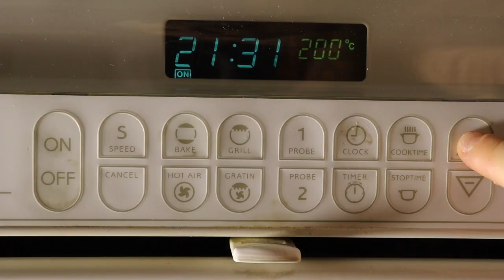TAVADA KURABİYE TARİFİ.BOL ÇİKOLATALI, YAPIMI ÇOK KOLAY VE ÇOK LEZZETLİ...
Merhaba
Bu senenin son gününde son tarifimi hazırlıyor ve içeriğini yazıyorum ve bundan mutluluk duyuyorum. Bu lezzetli kurabiyenin nasıl bulunduğunu merak ediyorsanız, @chefeceakyildiz instagram sayfamda, kurabiye postunun altında hikayesi var. Belki okumak istersiniz…
Açıkçası aşırı bir püf noktası yok. Hazırlanışı çok kolay. İhtiyacınız olan sadece fırına girebilecek bir tava, döküm olabilir ama benim İsveç’ te olmadığı için, ufak boyda teflon tavanın sapını söktüm ve kendime sapsız tava yaptım. Haydi malzemelere geçelim.
FIRIN ISISI : 180 DERECE Yarı pişmiş isterseniz 12 dakika, daha sert ve tam pişmiş isterseniz 18 dakika.Bu dakika ayarı kendi fırınınıza göre değişebilir. Eğer çok ısıtıyorsa 14 dakika kadar pişirebilirsiniz ama ben baya içi acı badem gibi yapışkan sevdiğim için 12, 13 dakika pişiriyorum.
PÜF NOKTALARI: Çikolatanız % 56 derecede ve bitter olmalı. Yani bu şu demek oluyor, Ülker’ in veya Nestlenin herhangi bir bitter çikolatasını kullanabilirsiniz. %56 derece demek, pişirmeye ve erimeye daha uygun demektir. Amaç  çikolataların şekillerini koruması fakat içlerinin erimiş olması.Beyaz veya sütlü çikolatada kullanabilirsiniz ama çok çok tatlı oluyor. Ben o kadar tatlı yiyemiyorum.
MALZEMELER:
100 GR TEREYAĞ
60 GR ŞEKER
60 GR BİTTER ÇİKOLATA
1 büyük boy yumurta
180 gr un ( Kakaolu yapmak isterseniz 150 gr un + 30 gr kakao )
1 çay kaşığı mısır nişastası
Yarım çay kaşığı kabarta tozu veya karbonat
1 pinçik tuz
Yarım paket vanilya.

HAZIRLANIŞI:
Öncelikle un, nişasta, vanilya, kabartma tozu, tuzu bir kapta eleyelim ve kenara kaldıralım. Tereyağını bir tavaya koyup çok kısık ateşte eritelim, asla kaynamayacak, hafif sarı halini alınca üzerine şekeri ekleyip hızlıca karıştıralım. Karışımı cam bir kaba aktarıp, hızlıca karıştırarak ılık hale getirelim. Parmağımızı tuttuğumuzda 10 saniye kalıyorsa yumurtayı kırıp hızlıca karıştıralım. Yumurtanın tamamiyle karışması gerekiyor. Un olan karışımı ekleyelim ve homojen olana kadar karıştıralım. En son çikolataları ekleyip karıştıralım. Tavamıza koyup , ezmeden yayıp fırına verelim ve işte enfes tava kurabiyeniz hazır.
İsterseniz üzerine dondurma koyup servis edebilirsiniz. Afiyet olsun.
Sizden tek bir ricam olacak. Ayrıca düşünceleriniz ve deneyimleriniz, önerileriniz benim için çok ama çok değerli. Bunun için beni instagramda @chefeceakyildiz hesabımdan da takip edebilirsiniz. Buradan sadece yemek tarifleri değil, günlük yaşam ve kültürler hakkında da paylaşımlar gerçekleştiriyorum. Benim bir şef olmam, herşeyi bildiğim anlamına gelmiyor. Muhakkak sizlerden öğreneceğim  çok ama çok şey var. Haydi mutfağın Prensesleri, Kralları ve Kraliçeleri… Bu enfes tarifi deneyip, etrafınızdakileri mutlu edin…
Sevgimle